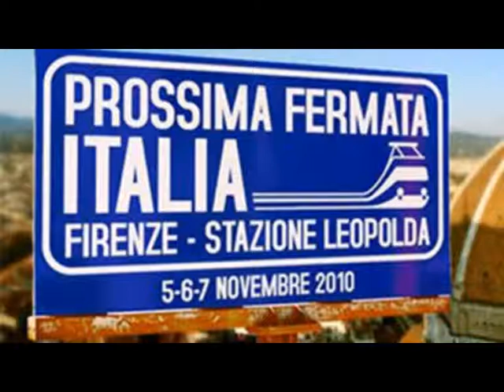Renzi prossima fermata Italia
Renzi spiega il suo progetto :prossima fermata Italia